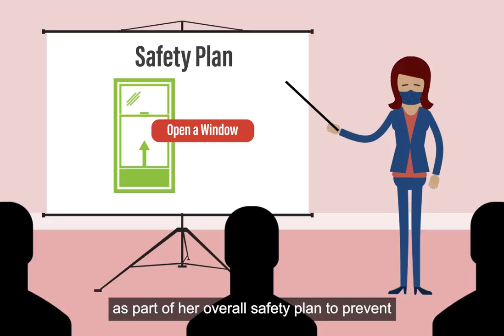Archived Content - Indoor Ventilation During COVID-19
This video has been archived and is not being updated. Archived information is provided for reference and research purposes. for the latest guidance.

This video provides general guidance about how indoor ventilation, in combination with other recommended public health measures, can reduce the spread of COVID-19.
Proper ventilation for your specific building will depend on factors such as the number of occupants, building type, type of ventilation system installed, and the activities taking place within the building.  Always consult with a ventilation specialist if you have specific questions related to your building’s ventilation system.
For additional information on COVID-19 and indoor ventilation please refer to the following resources:
• COVID-19: Guidance on indoor ventilation during the pandemic, from the Government of Canada